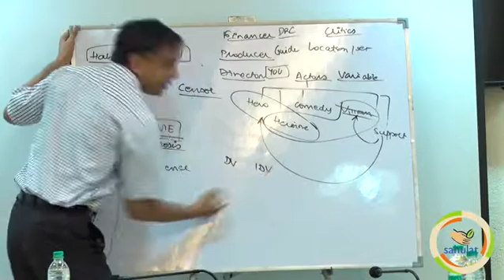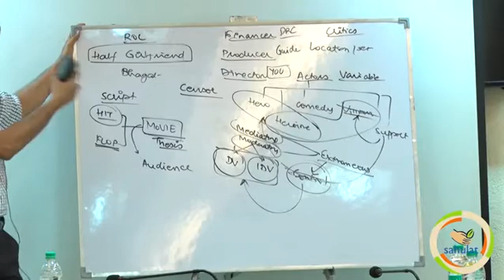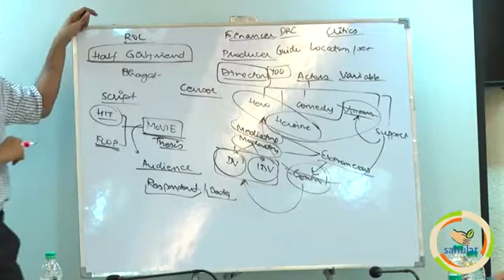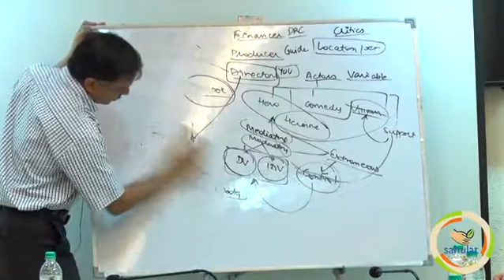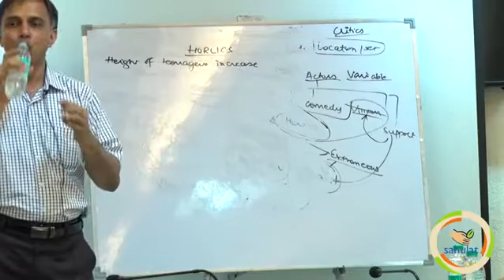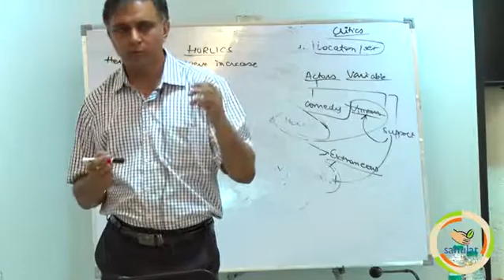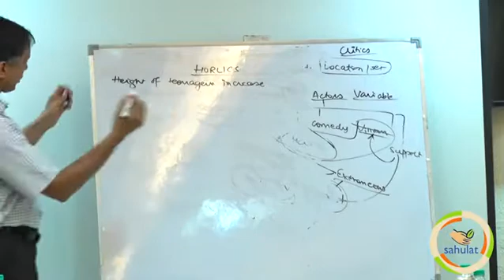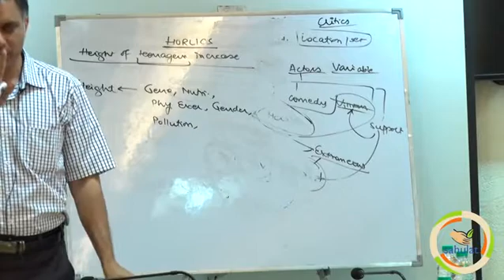Sahulat - Social Sciences Research Workshop - Dependent & Independent Variable Part 1 (5 of 60)